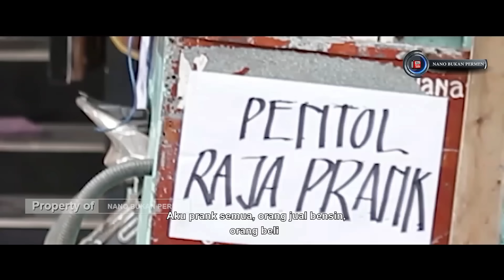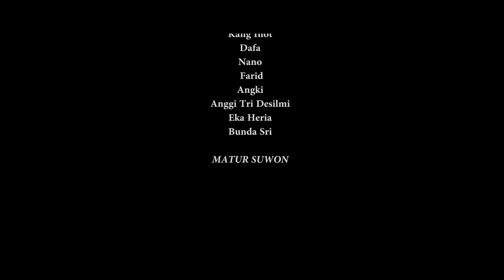PENTOL RAJA PRANK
Semoga terhibur..